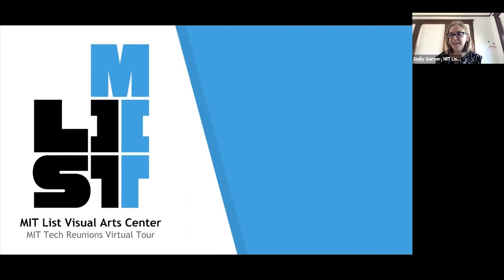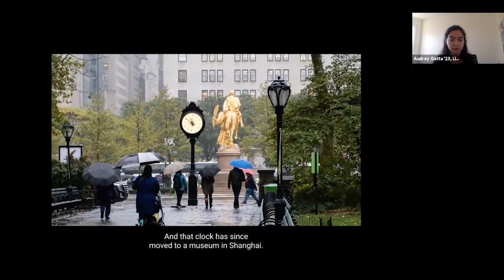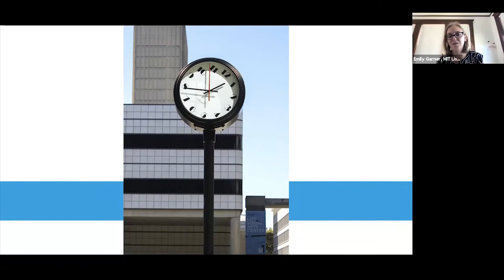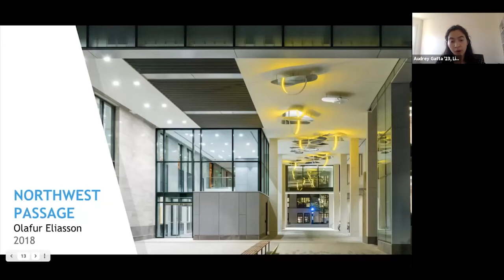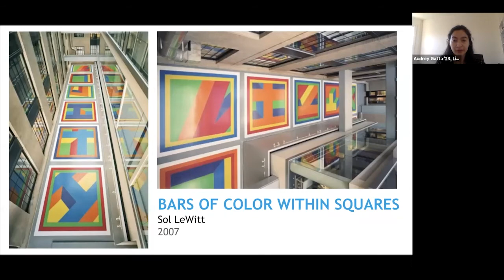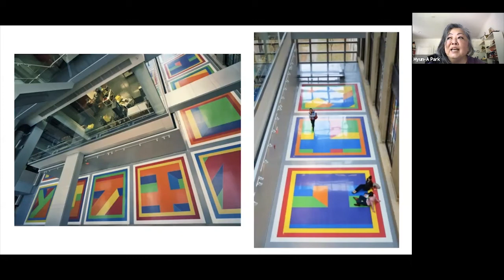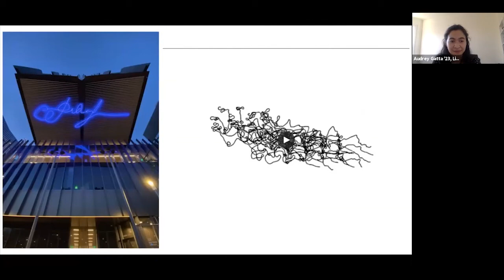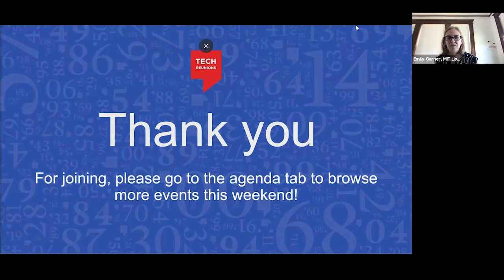Virtual Tech Reunions: MIT Campus Virtual Public Art Tour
In this virtual event from Tech Reunions 2021, join MIT List Visual Arts Center on a virtual public art tour that showcases art and architecture highlights across campus. This virtual tour will include images of works from MIT's public art collection of renowned artists accompanied by short closed-captioned video clips to situate the works on site. The List Center's campus and public programs manager will be joined by an MIT student guide in a discussion of works by I. M. Pei, Sol LeWitt, Olafur Eliasson, and others.

This presentation was part of Virtual Tech Reunions 2021 on June 5, 2021.

Featuring: Emily Garner, Campus and Public Programs Manager; Audrey Gatta ’23